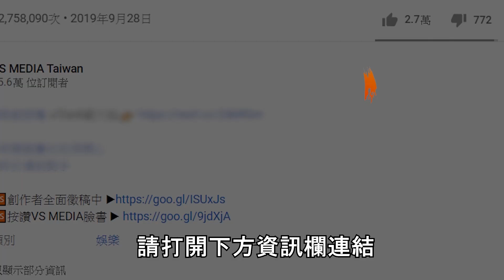陸配在台灣做YOUTUBER要繳稅？拍片直呼台灣國稅局在考驗人性｜VS MEDIAｘ @-MosaCHianCHian